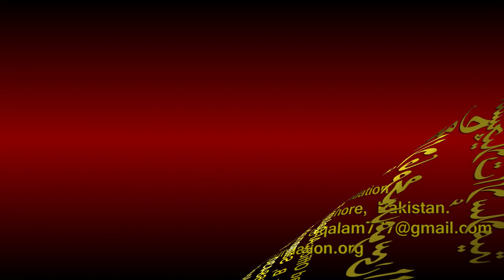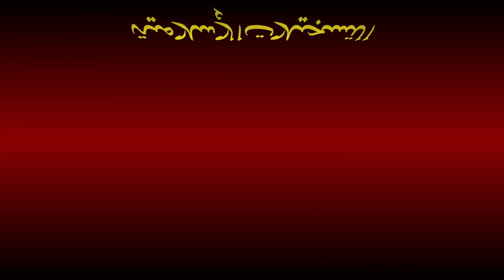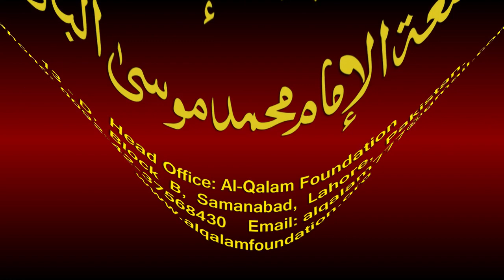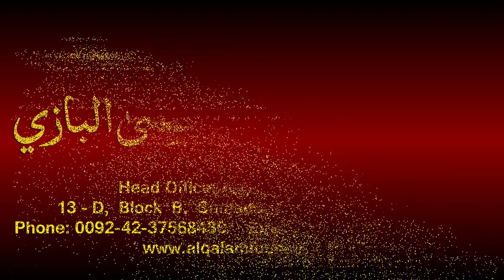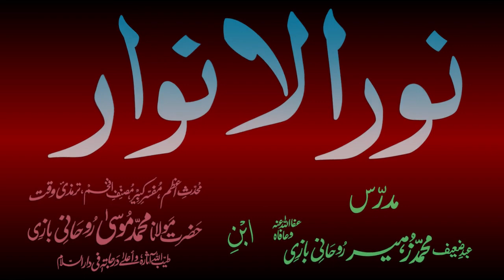Noor-ul-Anwaar Dars - 28 - page - 051 - by Maulana Muhammad Zuhair Albazi - 11/11/2010